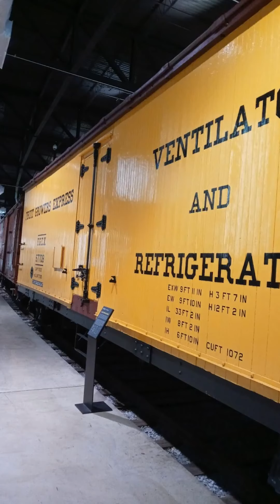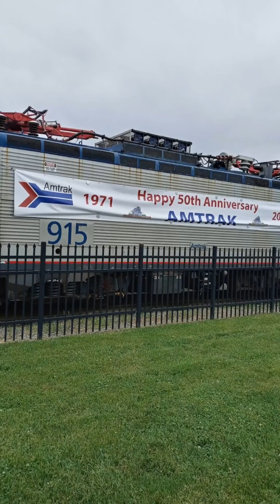Railroad Museum of Pennsylvania in Strasburg